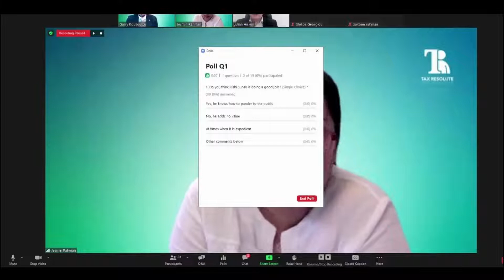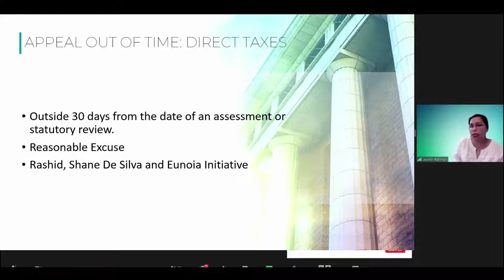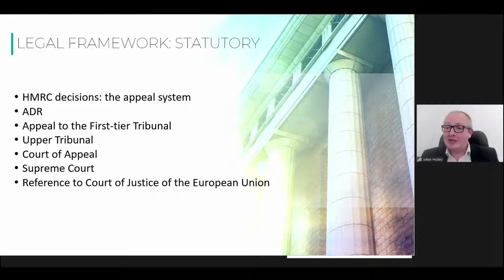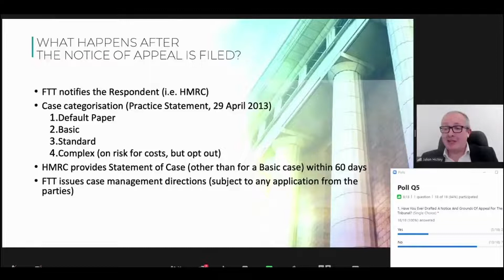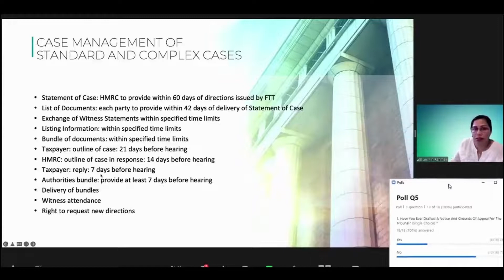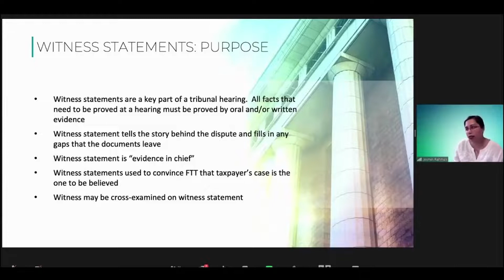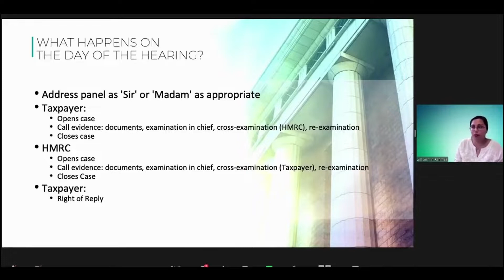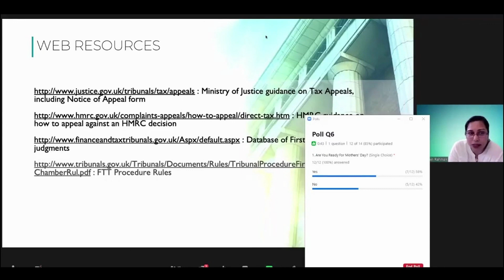What Makes Tax Tribunals Appealing Webinar | Tax Resolute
Tribunal hearings can be a daunting process. That's why we've put together this webinar! We will explain the tribunal processes and take you through it, making it easy to understand and what to look out for. We'll also share with you our personal experiences of tribunal hearings.

For any of your tax investigation needs, speak to the team.